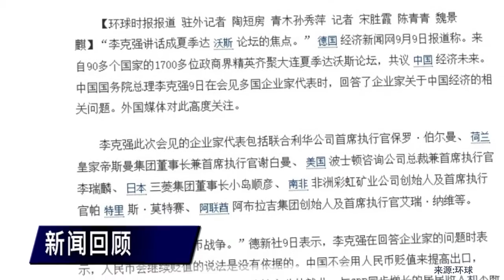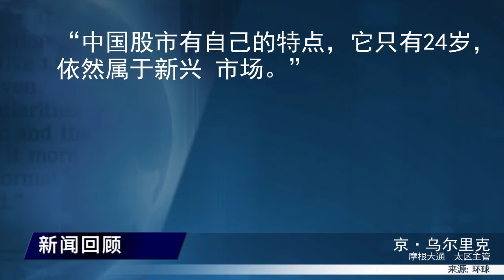李克强的回答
成交量大幅放大，资金继续进场扫货，而且尾盘经受住了跳水的考验，市场信心明显增强，但和亚太及全球股市的大涨相比，A股仍需努力！沪指已经突破了8月 28日的高点，创下近期新高